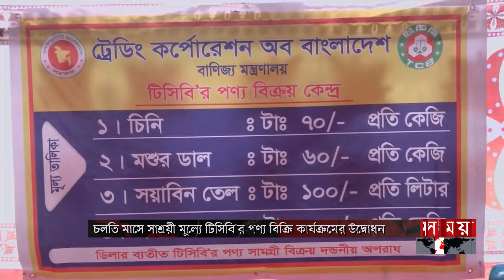টিসিবির জুন মাসের পণ্য বিক্রি শুরু | Ahasanul Islam Titu | TCB Product | Somoy TV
Somoy TV: t.ly/Se1z
Somoy TV Bulletin: t.ly/iqIq
Somoy Entertainment: t.ly/3dWC
Somoy Sports: t.ly/iASp
SOMOY TV ISLAMIC: t.ly/zU6a

Somoynews.tv: t.ly/Y7ab
খেলার সময়: t.ly/xJ5H
সময়ের গল্প: t.ly/EW3M
এ সময়ের বাণিজ্য : t.ly/m3ir

Groups:
Somoy TV (Official)✅: t.ly/ajiO
Somoy Entertainment✅: t.ly/8CLh
Somoy Business✅: t.ly/4xaJ